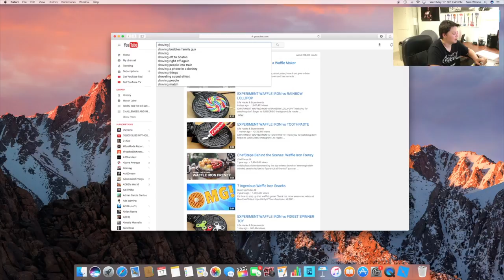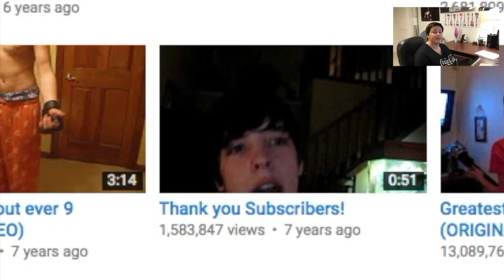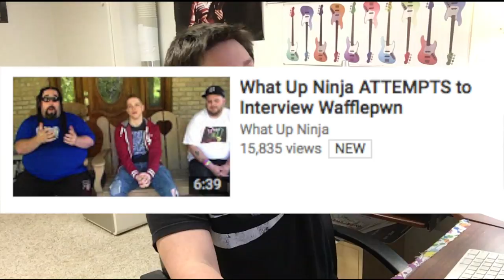WAFFLE IRON VS CAR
My biggest inspiration RomanAtwoods vlog channel biggest inspirations

Edited with: Final Cut Pro